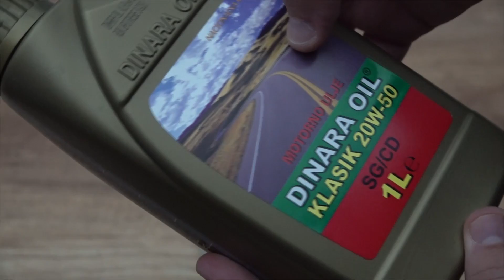EXPERIMENT Glowing 1000 Degree METAL BALL vs MOTOR OIL